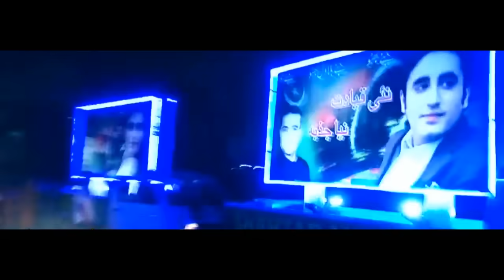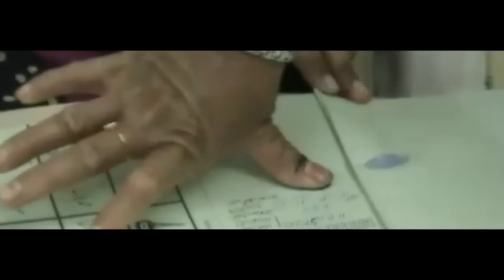Dijan Teer Dila HD | PPP Song | PPP Official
Song: Dijan Teer Bijan
Sung by : Shabana Noshi (1986)
ppp Official Song